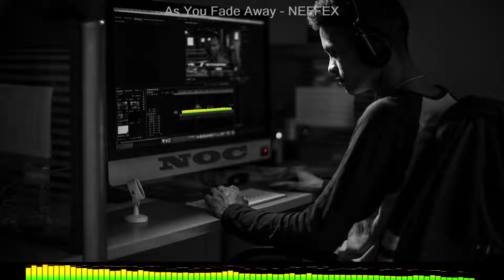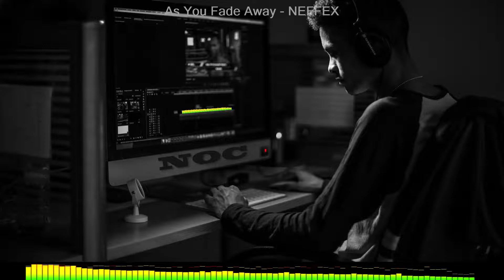As You Fade Away -NEFFEX MUZICA POP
Muzica pentru creatorii de continut.